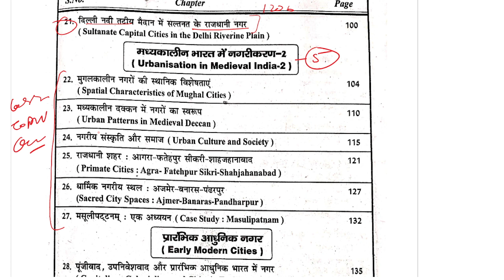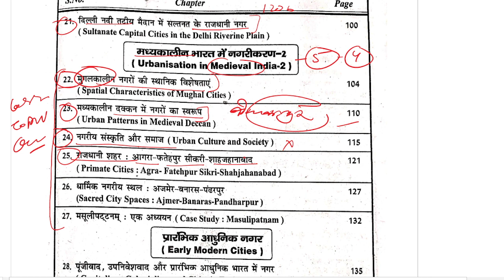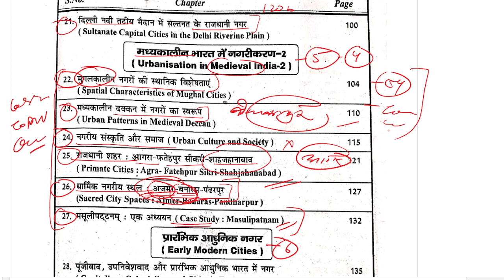MHI-10 || Urbanisation in India || Unit-5 || Topics , Questions & Lesson || MA History IGNOU